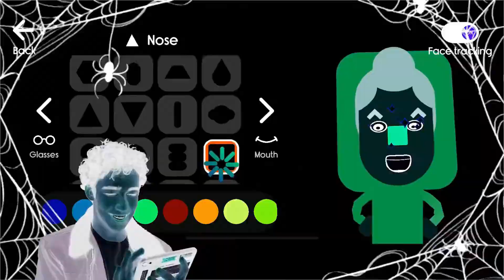Boop Kids Avatar Creator Halloween - Pedro - Horizontal - Español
"👶 Boop Kids - Aplicación increíble para niños - ¡Pruébelo gratis ahora!
¡Boop Kids es la mejor aplicación para conectar a padres con niños!
Descárguelo hoy para probar todos los videos, juegos, libros y canciones de forma gratuita.

Consíguelo ahora en Android e iOS

Boop Kids es un servicio de suscripción que incluye muchos videos, juegos, libros, un creador de avatares, pizarras y mucho más. Algunos territorios pueden experimentar y disfrutar de Boop Kids en una versión gratuita, que incluye anuncios seguros para niños. Sin embargo, cualquier compra de suscripción es completamente, 100% libre de publicidad."